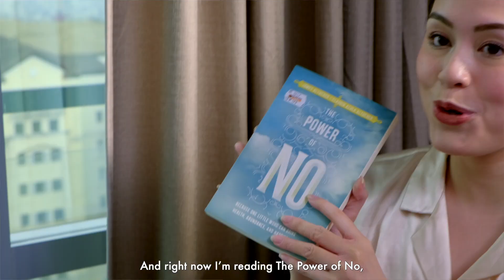Self-Care Routines | Becoming "That Girl"? (Watch til the end!)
With social media being so ✨ aesthetic ✨, we end up desiring to become "that girl. " The one who's put together all the time, with a fabulous lifestyle. But this is a reminder that this isn't necessarily sustainable, and not a reflection of real life! We all have different methods of self-care, and it's all about finding the right balance for YOU. Perfection is an illusion, be kind to yourself, Queen. ❤️

The Queens Vlog Team:
Video Production: Ryan Audencial
Executive Producer: Vania Edralin
Producers: The Queens & V Management Group
Venue: Belmont Hotel Manila